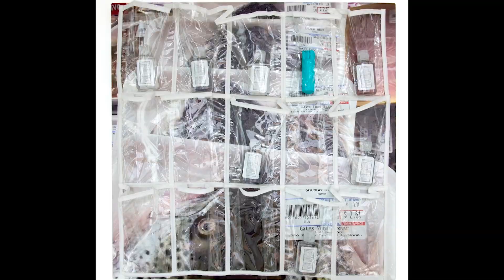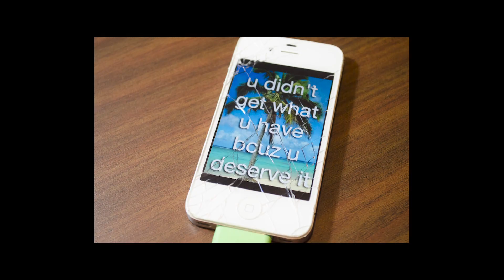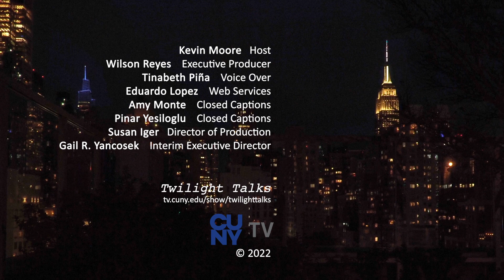Homemade: Andrea McGinty & Liz Chidester | Twilight Talks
Conversations with Artist Andrea McGinty and Singer and Songwriter Liz Chidester. McGinty expresses mixed feelings about cat litter, wellness advice, and Clint Eastwood. (12:48) Chidester talks about growing up in the mountains, performing on cruise ships, and the progress of millennials.

0:00 Series Intro
0:31 Artist Andrea McGinty
12:48 Songwriter Liz Chidester
26:09 Series Credits

01/27/2022

TWTT04004